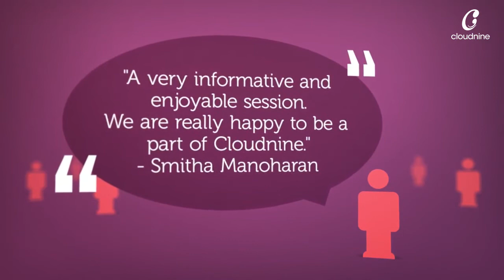The Best Baby Shower - Cloudnine Hospitals